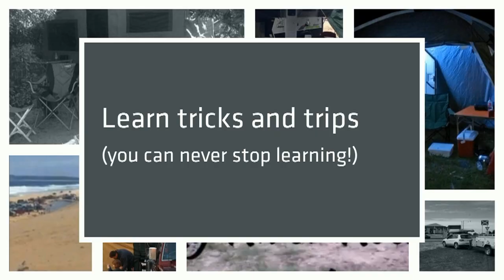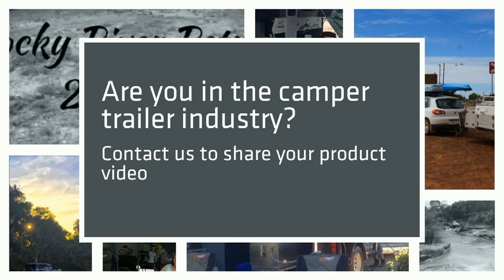Welcome To Travelling With Camper Trailers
If you love everything Camper Trailer, this is THE channel for you!